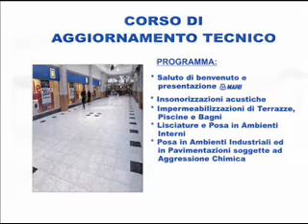ANTONIO FACCHINI e MAPEI Corso di aggiornamento.wmv